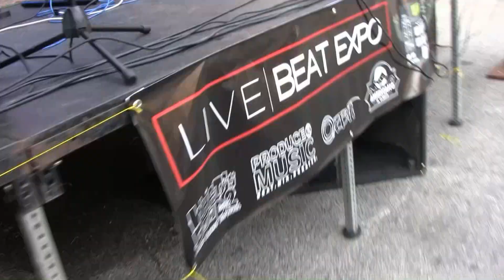What's Good 2 - Micro Street Festival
The 2nd Annual "What's Good 2" Micro Street Festival was a big success!  Check out the people, art & music with Diana.

TheCrushGirls.com - Corpus Christi's Entertainment News Source